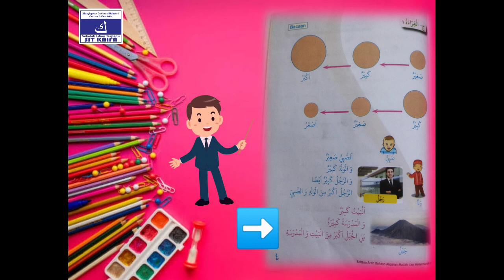B Arab Kelas 5 Halaman 4 ..Lebih Besar dan Lebih Kecil (Hasimi)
Belajar bahasa Arab merupakan hal penting bagi seorang muslim. karena merupakan Bahasa Al-Qur'an namun balakangan ini banyak kita jumpai kesulitan dalam melafadhzkan  kosakata bahasa Arab karena bukan merupakan bahasa sehari-hari nah kali ini kita akan sama sama belajar cara membacanya beserta terjemahanya